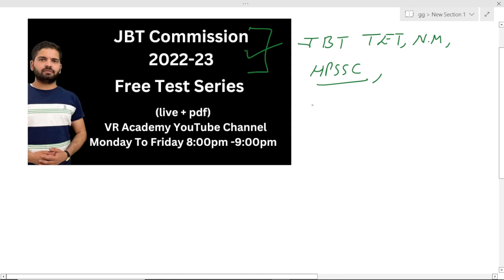JBT Commission 2022-23 preparation// JBT Commission Test series//Free test series// VR Academy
My YouTube Videos Making Tools :

Green Screen